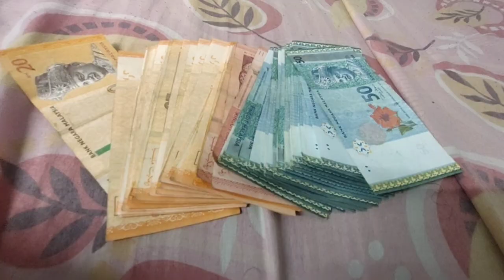I GOT MY FIRST YOUTUBE MONEY🥰